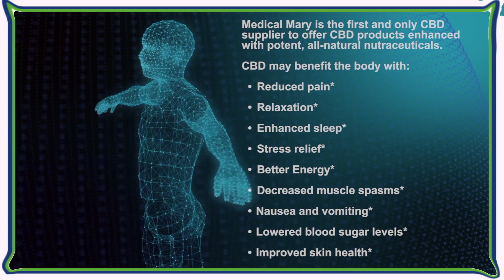NUMBER ONE WHOLESALE DISTRIBUTORS CBD COMPANY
NUMBER ONE WHOLESALE DISTRIBUTORS CBD